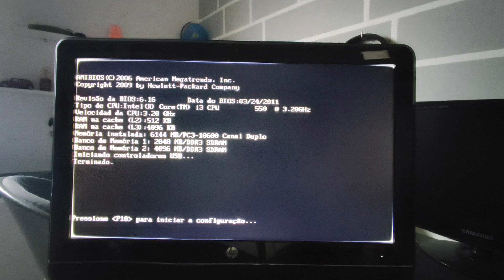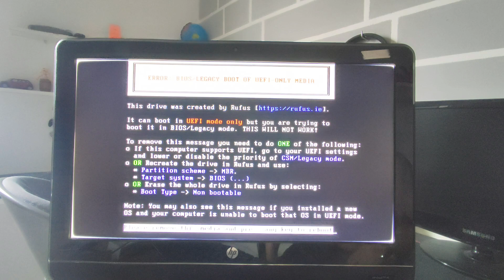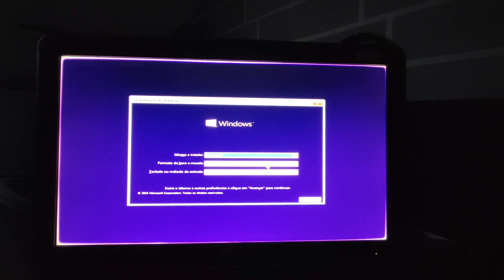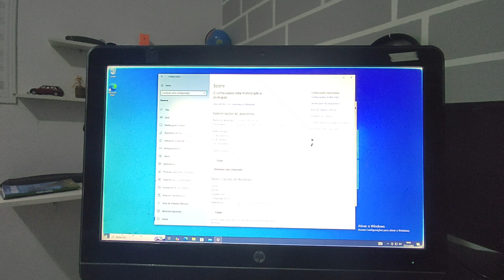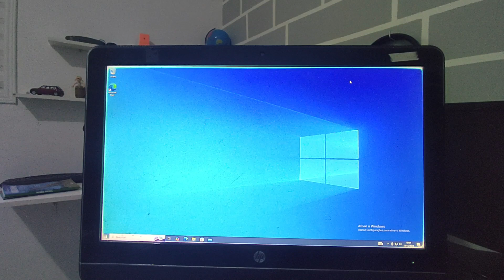✅ Windows 10 no ALL IN ONE Roda? Instalei Windows 10 Drivers Nesse HP Omni 200 PC Antigo!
🌟SEJA MEMBRO, APOIE O CANAL E TENHA BENEFICIOS; sejá exclusivo por muito pouco você participa de sorteios de produtos, licenças de software, videos exclusivos, selo e emoji ao lado de seu nome, redes sociais, comentarios com atenção especial e muito mais, assim você ajuda o canal a continuar produzindo conteudos que você gosta e novidades:)

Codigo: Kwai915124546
◻◽▫ CANAL DAILYMOTION